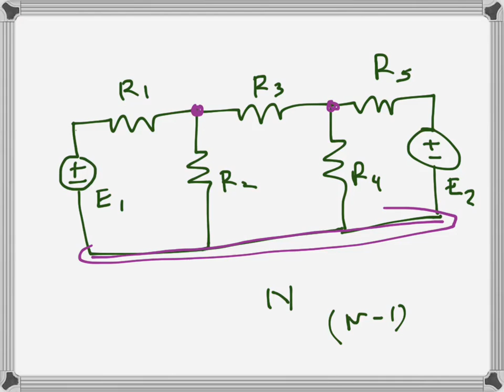Electrical Engineering: Node voltage method (introduction)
an introductory video on Node Voltage Method of circuit solving.